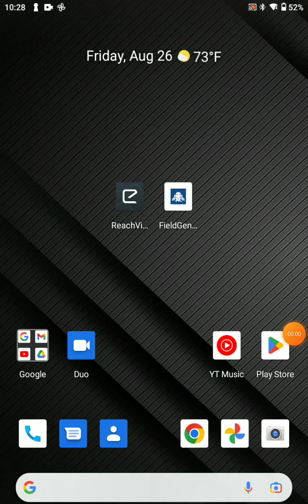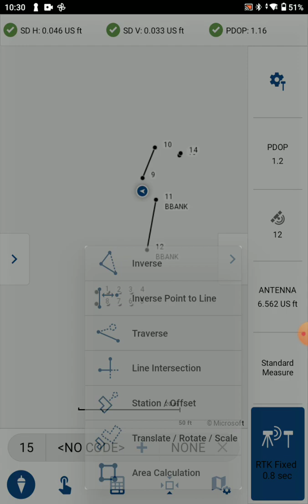Reach RX Walkthrough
In this demonstration of the Reach RX we will connect, go through the Reach RX settings and start a new project.  We will also connect the Reach RX to MicroSurvey FieldGenius for Android